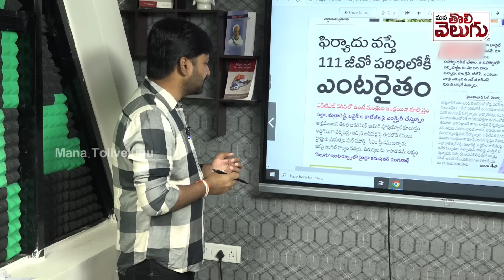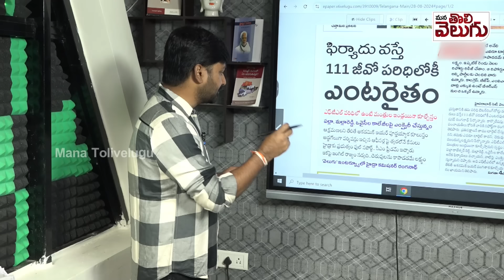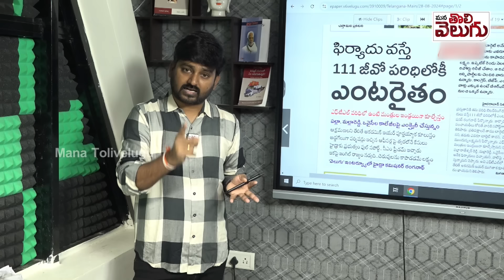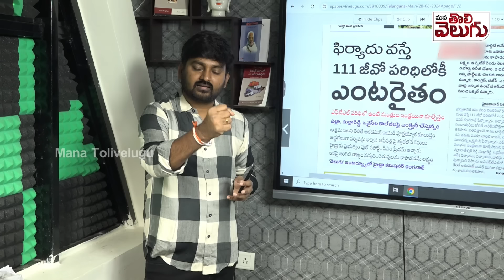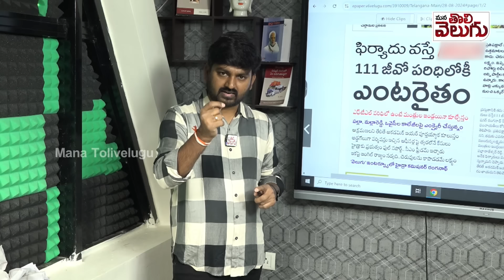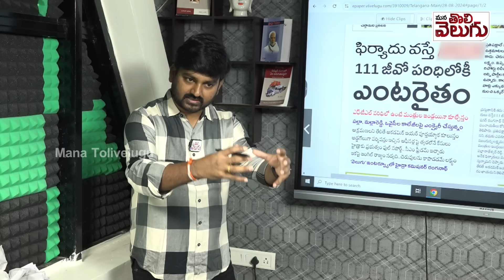వాసవి కబ్జాలకు అనుమతుల వెనుక ఐఏఎస్ ..!?? | AV Ranganath On Illegal Contructions | Mana Tolivelugu